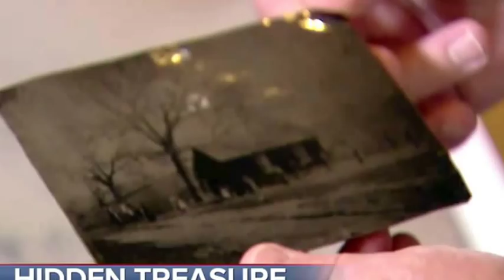2 Photo Believed to Be Billy the Kid Valued at $5M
A California company says it has authenticated and is selling one of the "holy grails of Western Americana" only the second confirmed image of the notorious bandit Billy the Kid.

The 4-by-5-inch photograph was bought for $2 in 2010 at an antique shop by Randy Guijarro of Freemont, California.

According to Kagin's Inc., a firm specializing in Western Americana and rare coins, the photograph shows Billy the Kid and members of the Lincoln County Regulators gang "playing a leisurely game of croquet alongside friends, family and lovers in the late summer of 1878."

Historian Petitions for Billy the Kid Death Certificate

Gov. Bill Richardson: 'I've Decided Not To Pardon Billy the Kid'

Billy the Kid Image Fetches $2.3 Million at Auction in Denver

Billy the Kid, a member of the Lincoln County Regulators, was among the most notorious figures of the early frontier and a legendary outlaw in the Wild West. According to legend, he killed anywhere from eight to 22 people and took part in New Mexico's Lincoln County War.

Kagin's said the photograph had been appraised and insured for $5 million.

Don Kagin, the president and owner of Kagin's Inc., said that Guijarro had come to the firm about a year ago with the image. Kagin said Guijarro believed that the image of Billy the Kid was the real deal and had spent the last year working with experts to have his suspicions confirmed. When he returned recently to Kagin's with his findings, the company met with more experts and then set out to confirm one last detail: the image's location in New Mexico.

"[We] nailed exactly not only the terrain, but the building [in the image]," Kagin said. "That really nailed it."

David McCarthy, a senior numistatist at Kagin's who flew to New Mexico to find and authenticate the exact location of the image, called that moment an "incredible thrill."

"We have these moments of discovery every once in a while," he said. "You get goosebumps."

McCarthy said that when he'd initially seen the photograph, what really jumped out at him was Billy the Kid's posture and face.

"The way he held his body in the photo, [a] sort of confident slouch," McCarthy said. "[He's] facing the camera, dead on, with a grin on his face."

McCarthy said he and his team found that the building in the image was a 15-minute walk from the home of John Tunstall, Billy the Kid's mentor. He also said that Tunstall was a Brit who had written in his diary about playing croquet regularly with friends. According to McCarthy, research had also revealed that a wedding and a cattle drive after the Lincoln County War, which Billy the Kid had participated in, were likely the reason behind the gathering.

"Billy the Kid is incredibly famous," McCarthy said. "[But] he wasn't shooting people all the time. He had friends he cared about. He had women he chased. It (the photograph) opens up the idea about the humanity of a character like Billy the Kid."

Kagin told ABC News today that this new image was even more exciting than the first picture because it revealed "a slice of life," one in which Billy the Kid is seen taking a break from the turmoil and enjoying company.  According to Kagin's, the only other known image of Billy the Kid was taken in New Mexico in 1880. The tintype image shows Billy the Kid with a holstered Colt pistol and wearing a black hat. That photograph was purchased for $2.3 million in 2010 by private collector William Koch.

The current photograph and Guijarro's journey to get it authenticated will be the focus of a documentary airing Sunday on The National Geographic Channel.

"This is such a great story," Kagin said. "He's one of the great outlaws and personalities."